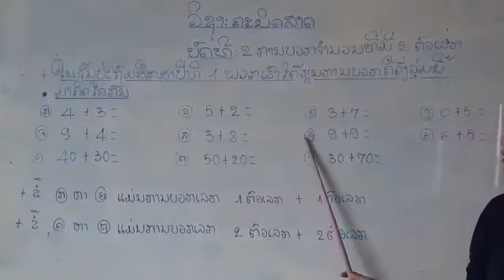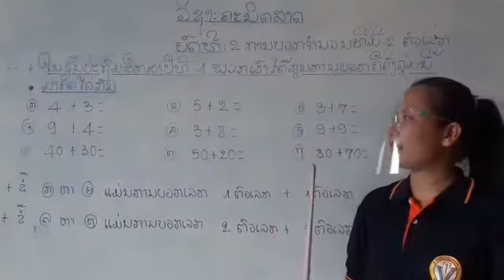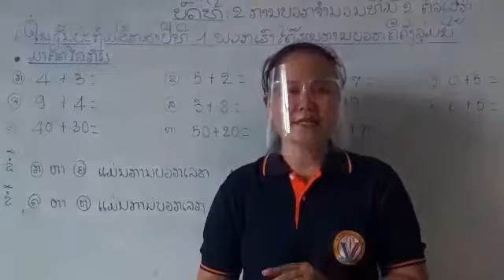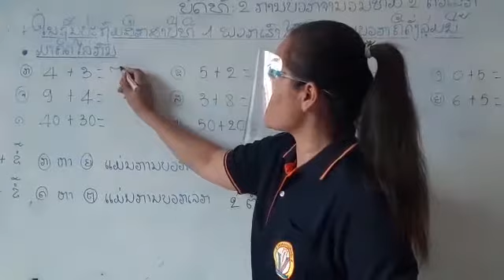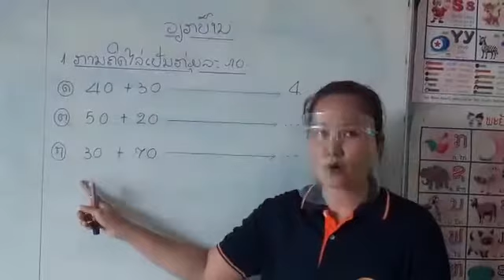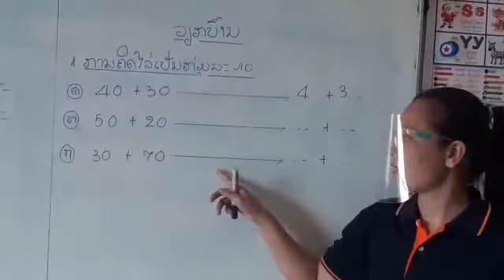ຄະນິດສາດ ປ 2 ບົດທີ2 24/9/21